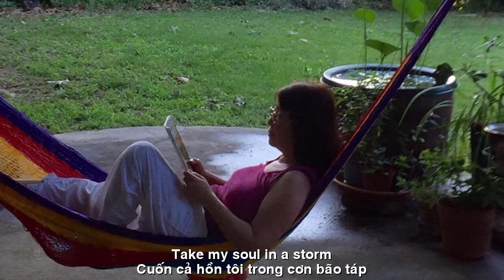[FULL HD]KHI TRẦN GIAN VẮNG BÓNG || WHEN THE WORLD IS ABSENT ||CA SỸ HOÀNG LINH -THỤY NHẬT VY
TÁC PHẨM:KHI TRẦN GIAN VẮNG BÓNG
WHEN THE WORLD IS ABSENT
THƠ:THỤY NHẬT VY
SÁNG TÁC:NS QUANG DAU
TRÌNH BÀY:CA SỸ HOÀNG LINH
Khi Trần Gian Vắng Bóng
Người ở thiên đường, tôi ở đây
Người còn mơ giấc mộng sum vầy?
Vườn tôi mưa bão giăng nhiều quá
Lá tả tơi,
hoa rụng hết chiều nay!
Người bên kia đời,
giữa mây trắng bay
 Có biết gì không
khi cơn lốc qua đây?
 Cuốn cả hồn tôi trong cơn bão táp
 Muốn bỏ trần gian
theo dấu chân ai
Đêm này mờ mịt,
gió mây cuồng bay
Vườn tôi tan nát giữa mưa dày
Nhìn con chim nhỏ co ro lạnh
Lệ tôi trào, muốn ôm nó trên tay
Người ở đâu bên kia giấc mơ?
Có ngóng về tôi,
ướt mắt mong chờ
Quạnh quẻ nhìn mưa bay ngoài hiên vắng
Thấy trống trơn như…trần thế chẳng còn ai!
You're in heaven, I'm here
Do you still dream of reunion?
My garden has a lot of rain and storms
tattered leaves,
The flowers fell all this afternoon!
People on the other side of life,
amidst flying white clouds
Do you know anything?
when the tornado passes here?
Take my soul in a storm
Want to leave this world
following someone's footsteps
This night is dark,
crazy wind and clouds
My garden was ruined in the heavy rain
Look at the little bird shivering in the cold
My tears flowed, I wanted to hold it in my arms
Where are you on the other side of the dream?
Looking forward to me,
eyes wet with anticipation
Staring at the rain outside on the deserted porch
Feeling empty like...there's no one left in the world!
NGUỒN FACEBOOK NHẬT THỤY VY